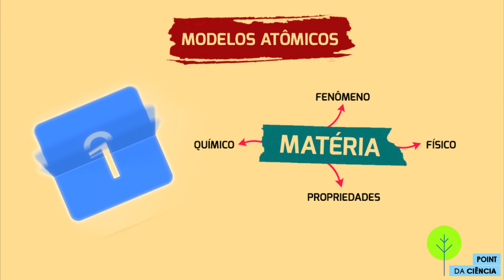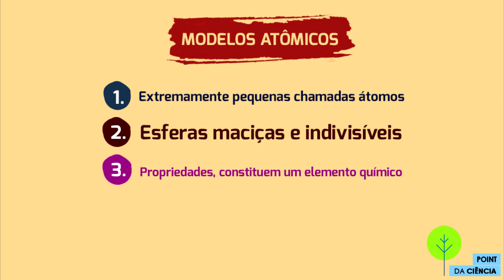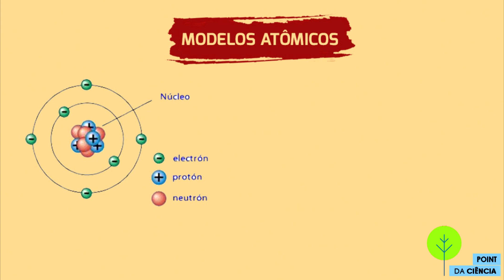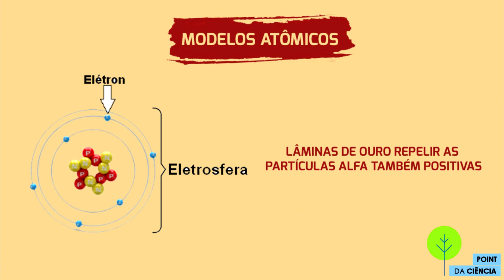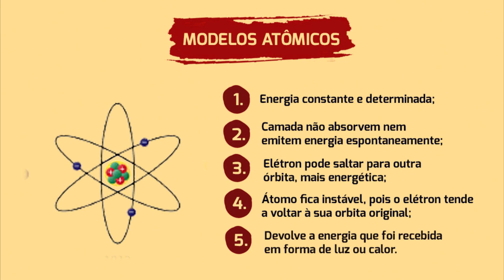POINT DA CIÊNCIA | Introdução - Modelos Atômicos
Nesta vídeo aula vamos introduzir os conceitos de Modelos Atômicos, sua histologia, principais pesquisas e seu descobrimento.

Produzido por:
Gustavo Severo

(Estudante do curso de Licenciatura em Ciências da Natureza da Faculdade SESI-SP de Educação | FASESP)

Compartilhe!

POINT DA CIÊNCIA é Ciência!